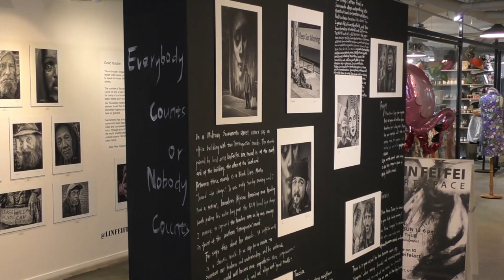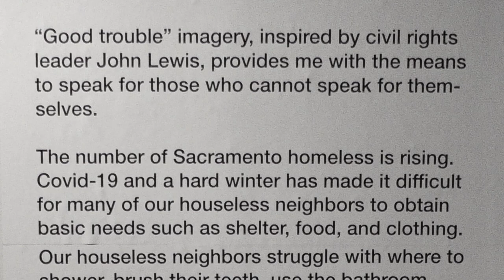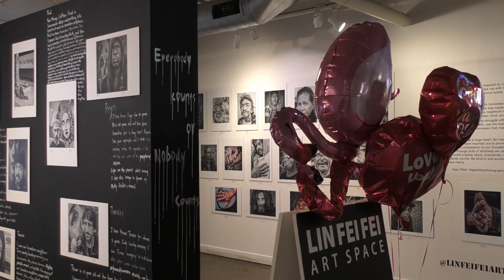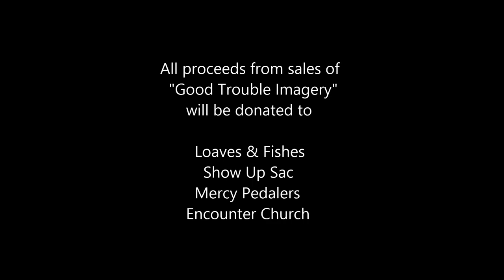Photographer Gale Filter : WAL Public Market : 'Good Trouble' Imagery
Sacramento-based photojournalist and street photographer Gale Filter talks about his Good Trouble Imagery exhibit at the Lin Fei Fei Artspace in the WAL Public Market... February 11 - March 3, 2021.   Thanks to Gale Filter and to Lin Fei Fei.  Produced by Chris Lango